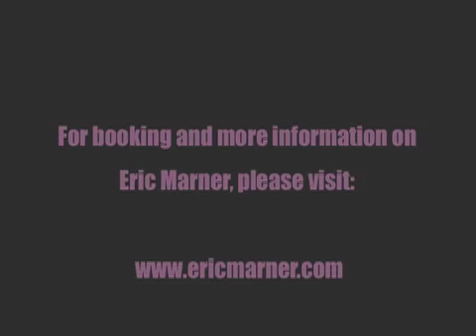Good Morning Maryland.mov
Eric Marner and Earl Carter Live on ABC August 2010